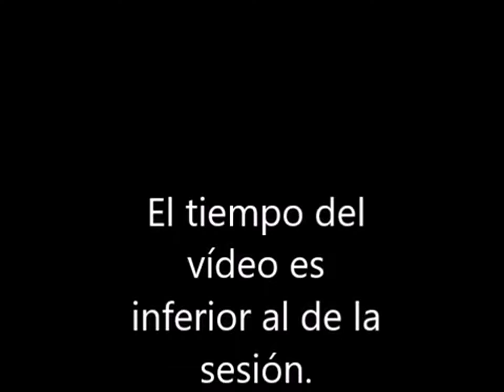ED. FÍSICA (sesión 4) PARA UNA CUARENTENA. SAN ANTONIO DE PADUA ZGZ.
Cuarta sesión de educación física para mantenerse en forma durante los días de permanencia en casa. ¡Hay que moverse! y si es en familia mucho mejor. Ya podéis poneros los guantes de boxeo y ¡a entrenar!